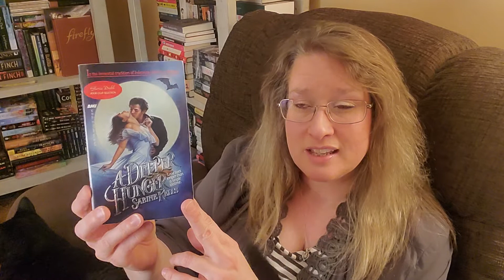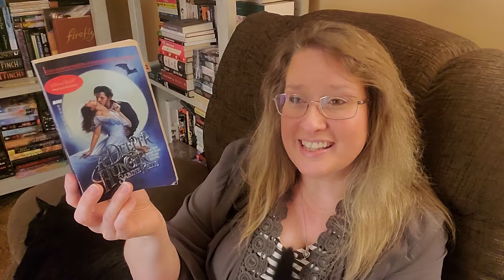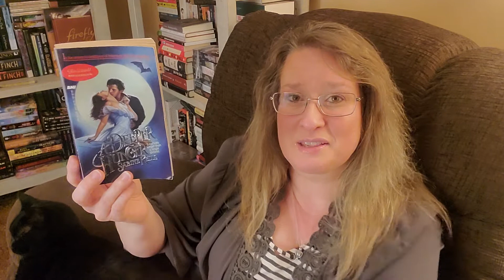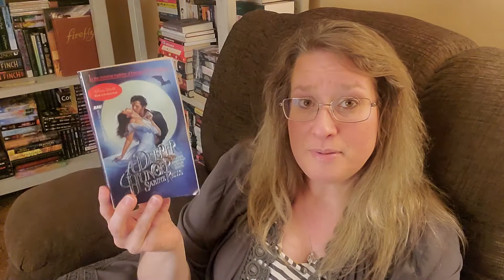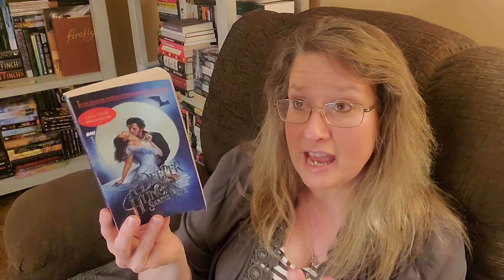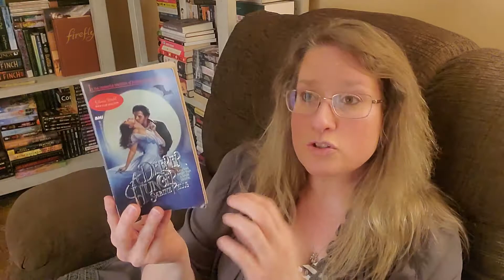A Deeper Hunger by Sabine Kells || Autumn Amour 2022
Autumn Amour Creators: @thebookishbryants

E M A I L   L I N K

S O C I A L   M E D I A   &   C H A T
Voxer: thebookclectic

Thumbnail Background and End Screen images by The Bookclectic